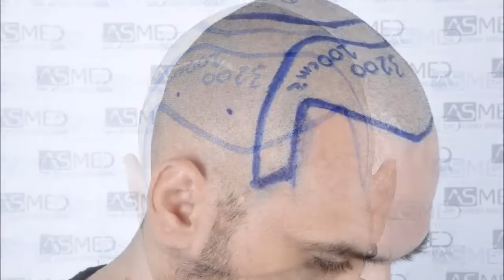ASMED-Koray Erdoğan(0-12 months) Hair Transplant Result 5146 grafts FUE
With our patient’s consent, we share the video he created on our channel. ASMED - Dr. Koray Erdoğan Hair Transplant Result 5146 grafts FUE (0 -12 months)